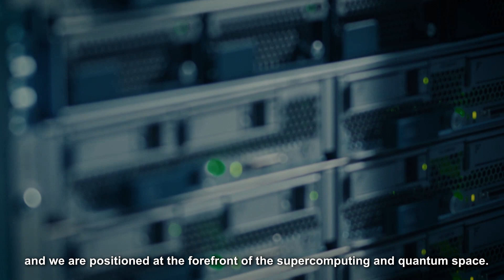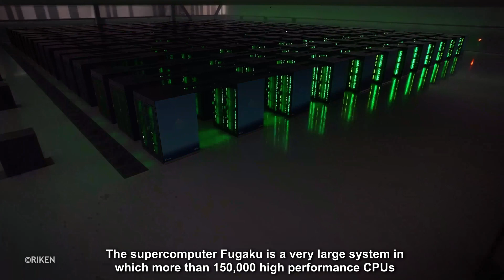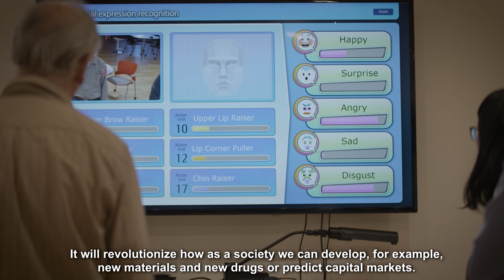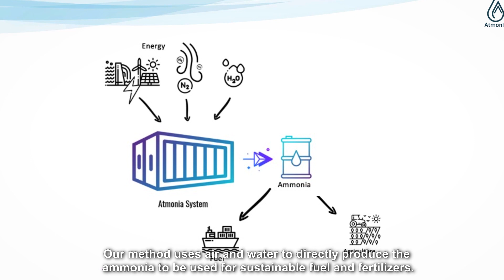Fujitsu - CaaS Technologies Boosting Sustainable Growth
Fujitsu, a pioneering Japanese tech company, is aiming to become the first domestic company
to produce quantum computers starting April 2023, the next fiscal year in Japan. The company
is leading the battle of digitalisation by maximising the utilisation of data, for businesses and
society.

“Our future relies on our ability to unlock the power of data. By helping customers to manage
digitized and integrate the ever-increasing amount of complex data in their business, Fujitsu is
leading the quest to sort of important social issues.”
-Hideto Okada, SVP, Head of Technology Strategy Unit at Fujitsu.